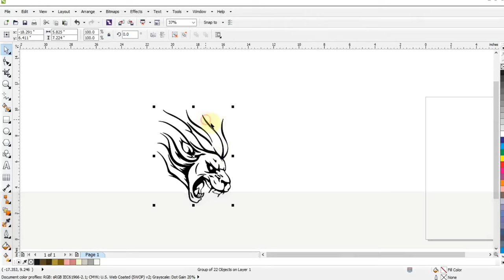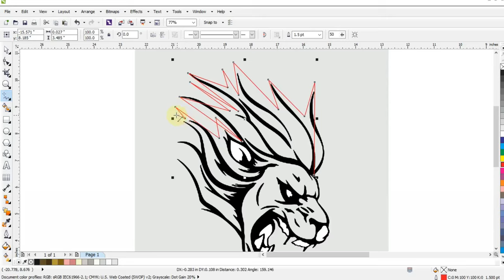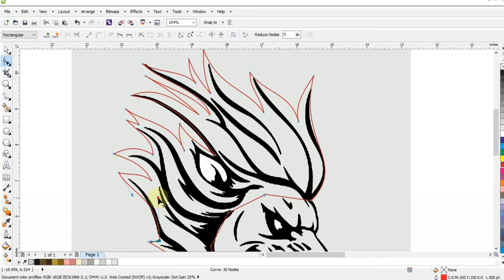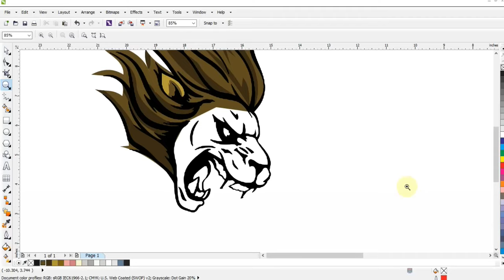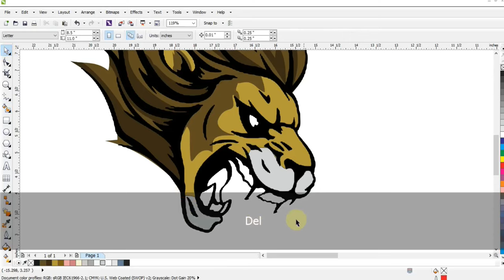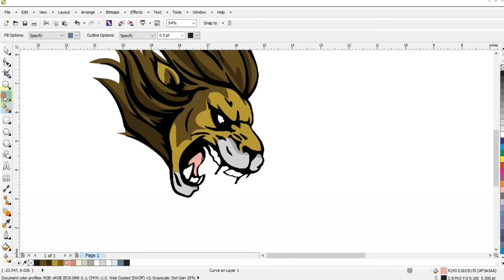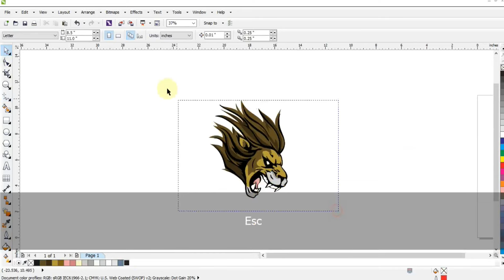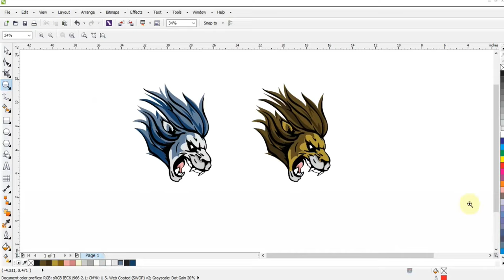Learn Perfect Techniques & Making Lion Mascot - CorelDraw with Ahsan Sabri